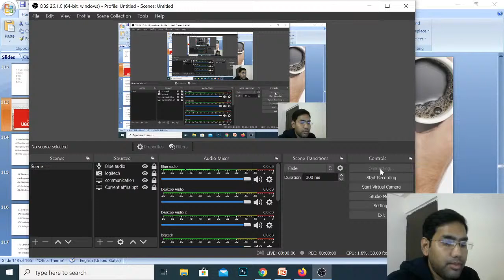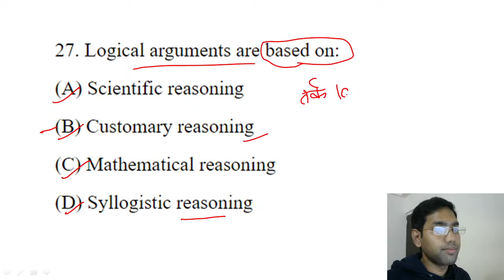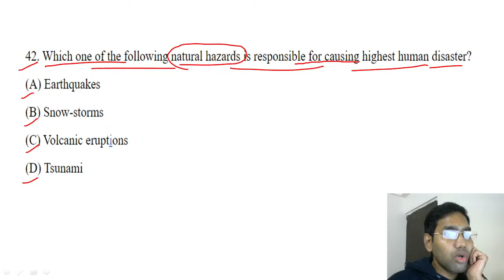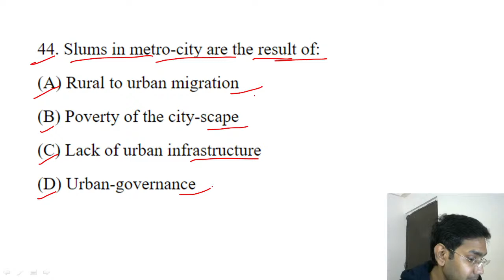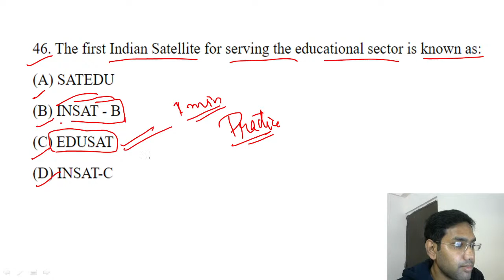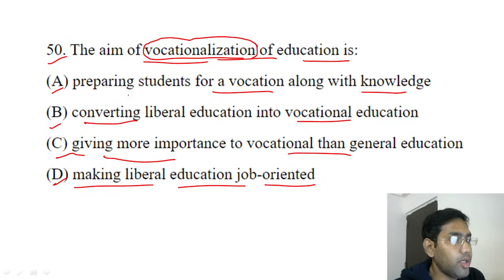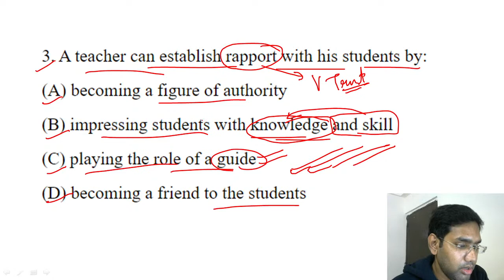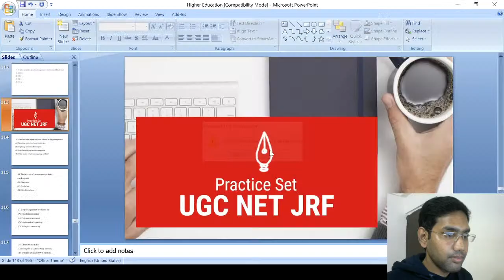Previous years paper solutions | Paper 1 | UGC NET | Computer Science